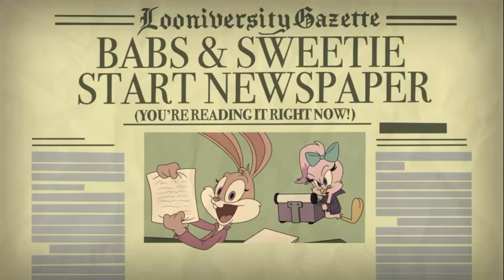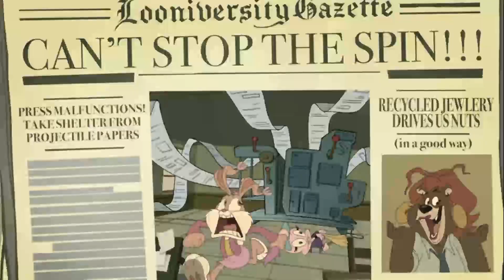Episode 13 (Extra so Extra, Astro B.O.Y.D., I am Cliched) review.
This is the 13th episode of my podcast where I review animated films and tv show episodes. Enjoy!

Rated PG-13 (Mild Language, Themes)

00:00 Intro
00:40 Extra, So Extra © Warner Bros. and Amblin Entertainment 2023.
5:44 Astro B.O.Y.D. © Disney 2019.
10:00 I am Cliched © Warner Bros. 1999.
12:26 Conclusion

Footage from Internet Archive and YouTube.

Additional footage from Astro Boy (1980) and Looney Tunes short "Merlin the Magic Mouse".

Disney Wiki and Wikipedia.

Animation principles examples by me.